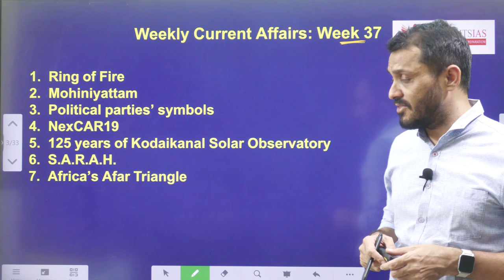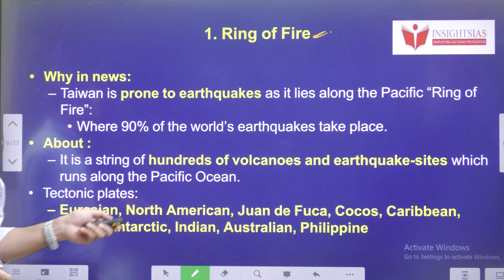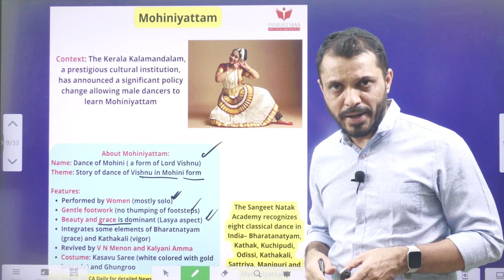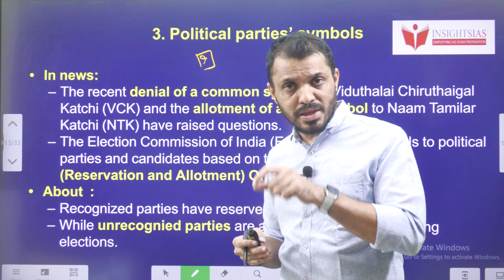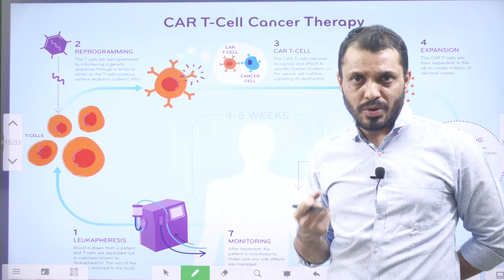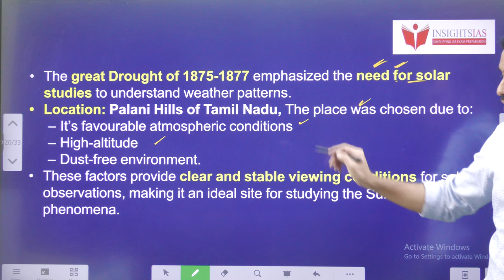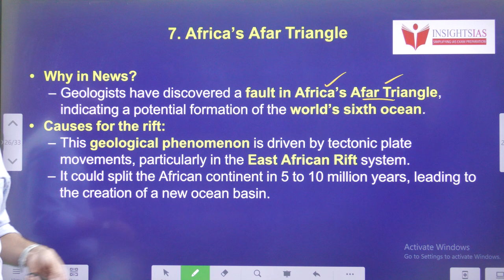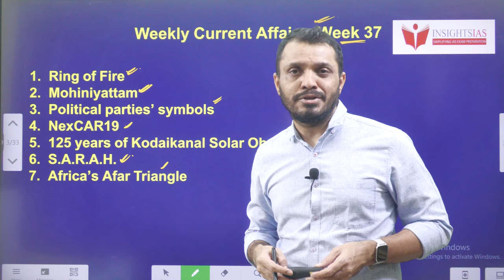Week 37 (31st March-06th April)||weeklycurrentaffairs in English|| I-CAN Issues by santhoshraoupsc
Time codes:
0:00- Introduction
00:24- Video components
Ring of Fire
Mohiniyattam
Political parties’ symbols
NexCAR19
125 years of Kodaikanal Solar Observatory
S.A.R.A.H.
Africa’s Afar Triangle
16:00- MCQ's

.youtube.com/playlist?list=PL7Ga7_sc-ojV3BiS3OKq0XXrkoOae4XbK

Dear all,